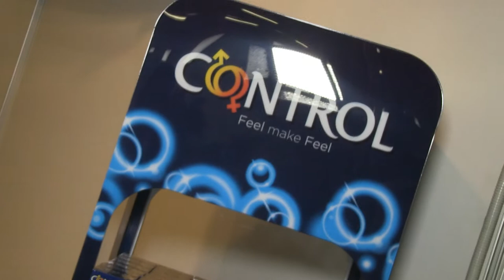Artsana Group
Carlos Corredor, Jefe de Ventas de Artsana Group ,nos cuenta sus sensaciones tras su paso por Expofarma.